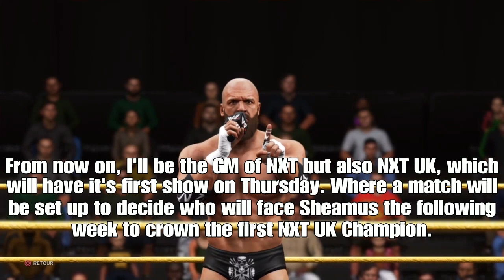NXT Takeover Arrival Highlights S6 - UM2K20 | YAW | #40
6 Man Ladder match
Cruiserweight Championship
Akira Tozawa vs Aryia Daivary vs Brian Kendrick vs Jack Gallagher vs Mark Andrews vs Noam Dar

The IIconics Open Challenge

Fatal 4 Way Elimination
North American Championship
Keith Lee vs Mojo Rawley vs Matt Riddle vs Shane Thorne

Extreme Rules match
Triple H vs Sheamus

8 Women Elimination
NXT Women Championship
Bianca Belair vs Liv Morgan vs Dana Brooke vs Ruby Riott vs Dakota Kai vs Sarah Logan vs Tamina vs Toni Storm

2 vs 2 Extreme Rules match
NXT Tag Team Championship

MAIN EVENT
Triple Threat
NXT Championship